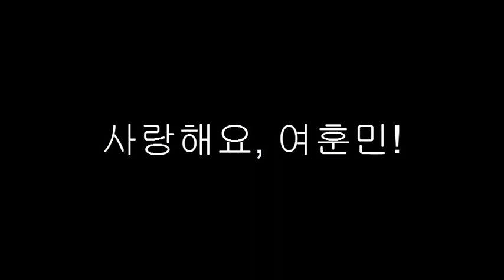훈민, Hoon (U-KISS) Moments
He's adorable, isn't he? ;)